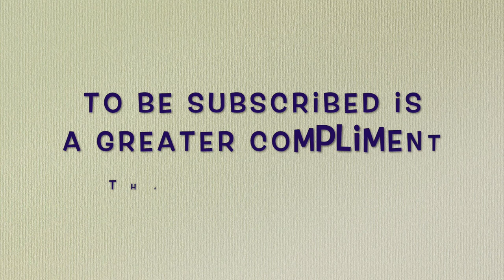Finished work : Fujimi 1/24 Dino 246 GT + Studio27 PE Detail Up Set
Model : 1/24 Scale Dino 246 GT
Kit Manufacturer : Fujimi + Studio27